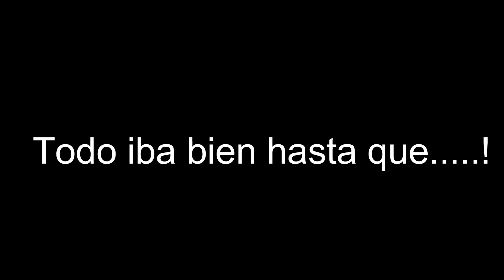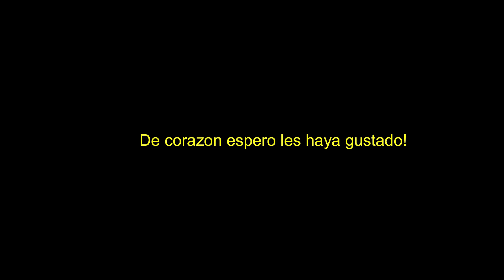Encontré un PARAISO, Explorando Nuevos RUMBOS || Ángel Bravo VLOG #16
Hoy me toco explorar cerca de una presa y como podrán ver fue de lo mejor en cuestiones de vista y naturaleza el verde es vida mis amigos les comparto las tomas y un poco de lo vivido en esta ocasión!